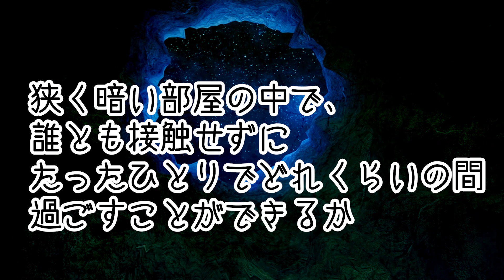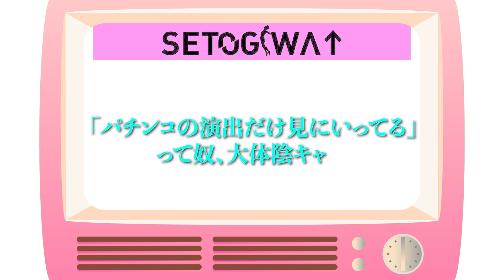暗闇で30日間生活できるか1000万円賭けた男達がヤバい…【賭ケグルイ】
意外と暗闇って落ち着くんですよね。
布団の中とか、押し入れの中とか。
もしかしたら、母親のおなかにいた頃から、暗闇という空間に実は僕らは安心するようなDNAがあるのかもしれません。

次回の動画もお楽しみにね！

僕達が1年間本気でやってきたTikTokに関する本が発売されました！
俳優の養成所で出会った僕達は、芸能界で売れるために日々レッスンやワークショップに通っていました。しかし現実は甘くなく、バイト三昧の日々。
いつしか生活のほとんどがアルバイトになっていました。「いつか売れる」そう信じてた僕達でしたが、何か起きることはありませんでした。
しかしこのまま受け身のまま待っていても何も変わらない。「自分たちで行動しないと」
そう思い2020年に始めたのが、YouTubeとTikTokでした。
そこから僕達は変わり始めました。
現状に文句を言っても何も変わらない。自分たちで一歩踏み出し、試行錯誤して継続し続ける。意外と簡単な事のようでこれが難しい。
僕達何も偉そうな事を言えるような結果は残してません。でもこの本気で取り組んだ1年間は人生においてとんでもなく価値のある1年でした。

なので
・何かやりたいけど一歩踏み出せない人
・現状に満足していない人
・1年前の僕達のように芸能界を志しているがアル   バイト三昧で現状をどうにかしたい人

そんな人たちに読んで頂けると少しでも力になれるかと思います。
TikTokを伸ばすノウハウも詰め込んだので、これからTikTokを始めたい人にも役に立てるかと思います。
今なら99円なので、ジュース買う感覚でサクッと読んでみてください笑
ここから読んでもらえます！

【チャプター】
00:48　事件の始まり
02:07　厳重なルール作り
03:27　実験の結果…
04:34　今日の一句